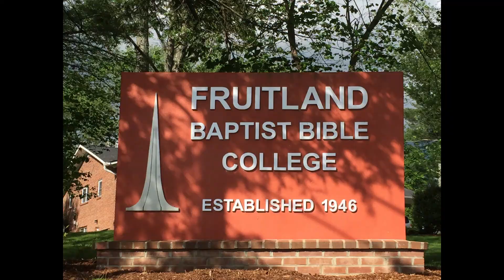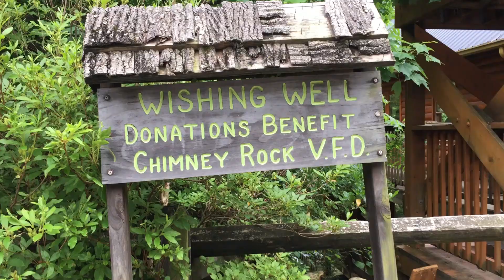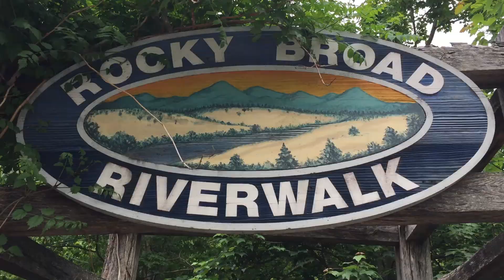Fruitland Baptist Bible College and Chimney Rock, NC, on Jurgen's Journeys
Fruitland Baptist Bible College and Chimney Rock, NC, each have a unique beauty that's worth exploring. Camping in my Winnebago Minnie is always more fun if you come along with me.

Guitar picking is Jurgen trying to learn.
(just pray for him if it bothers you)

The Rig :
   2014 Winnebago Minnie 2101 FBS
   2004 Chevy Express passenger van with 5.3 engine and all wheel
      drive.

Camera gear: Iphone 6, w/SLIK-800G tripod